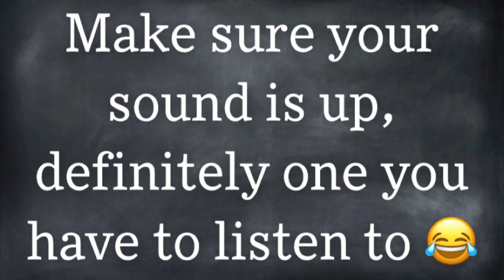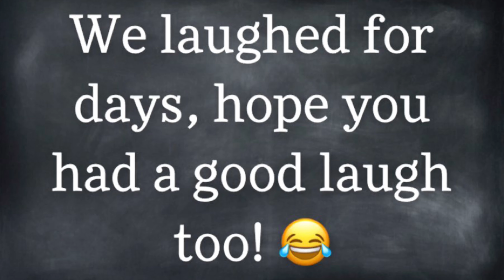Atlantis The Palm | Saffron | Never Before Seen Dishes!!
Was definitely one that needed to be shared!!!